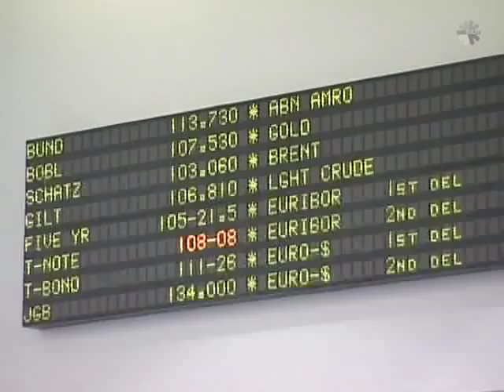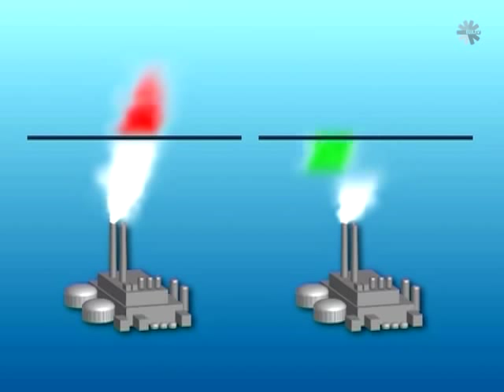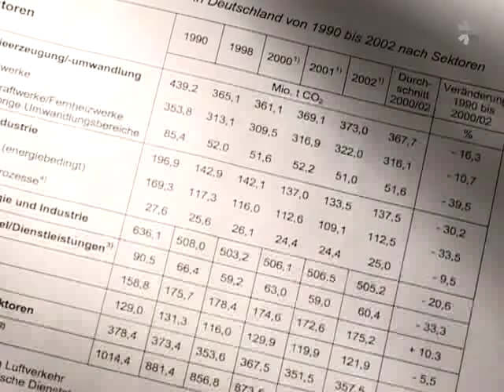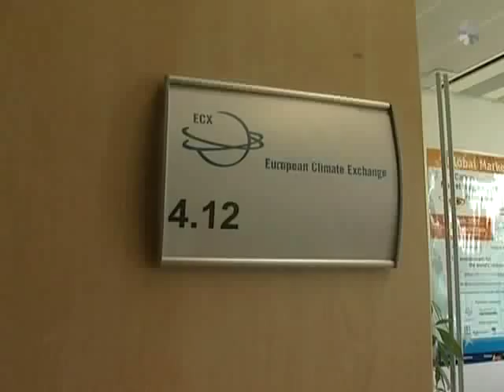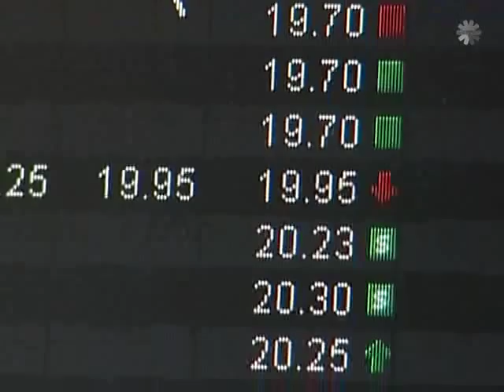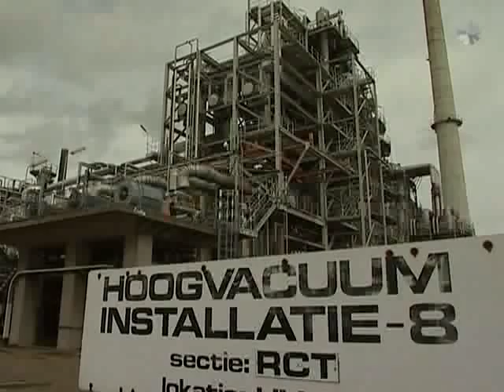The Emissions Trading System - putting a price on carbon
European Commission production: "The EU Emissions Trading Scheme (ETS) is a world first and a major weapon in Europe's fight against climate change. The innovative system has turned carbon dioxide emissions into a tradeable commodity. They can now be bought and sold like any other of the thousands of products traded on world markets today. The scheme works by placing a limit or a 'cap' on the amount of carbon dioxide participating installations - currently around 10,500 across the European Union - can emit every year. If an installation emits more than its allowance, it must either pay a very hefty fine or buy surplus allowances from companies that have managed to stay below their limit. The system ensures that overall CO2 emissions from the plants covered are cut in the most cost effective way. The video report shows: Factories and sources of CO2 emissions Renewable energies' systems ABN-Amro trading floor Pernis' Shell oil refinery (Europe's biggest oil refinery) DSM chemical plant Interviews with key figures including: Tomas Wyns, Climate Action Network Europe Jos Delbeke, Director for Climate Change & Air, DG Environment, European Commission Sara Ståhl, European Climate Exchange Gerhard Mulder, ABN-Amro Annemarie van der Rest, Shell Marc van Doorn, DSM Julia Williams-Jacobse, Dutch Environment Ministry Dr. Bert Metz, Intergovernmental Panel on Climate Change."